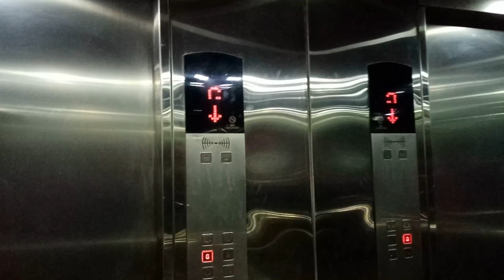Parents 25th Wedding Anniversary Dinner In Haveli Food Street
birjeeskhan15